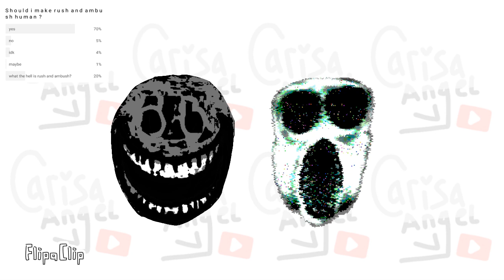Haha, no fandom is safe from me 😈😈 not even doors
gotta learn for test